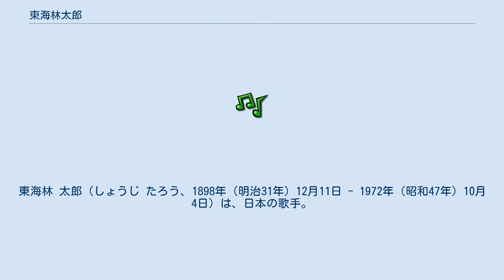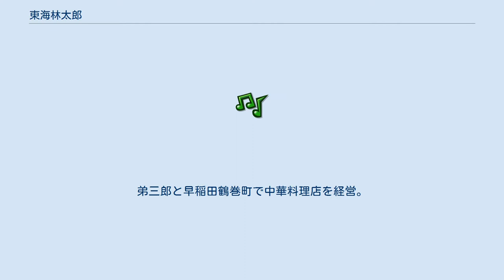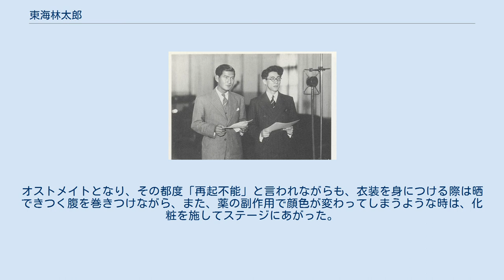東海林太郎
東海林 太郎（しょうじ たろう、1898年（明治31年）12月11日 - 1972年（昭和47年）10月4日）は、日本の歌手。
ロイド眼鏡・燕尾服を着用し直立不動の姿勢で歌うという特徴があった。
1965年、紫綬褒章受章。
 秋田県秋田市台所町二番地に生まれた。
 1908年、父大象が秋田県庁を辞職。
南満州鉄道株式会社に入社。
両親は満州へ。
東海林は祖母カツの下で生活する。
秋田中学時代にヴァイオリンに魅せられ、 満州にいる父に懇願するが逆鱗にふれ断念。
秋田県立秋田中学校（現：秋田県立秋田高等学校）を卒業。
上京し国民英学校に学び、早稲田大学商学部予科に入学する。
卒業間際に庄司久子と結婚した。
佐野学に研究科でマルクス経済学を学ぶ。
 研究科修了後、1923年9月南満州鉄道株式会社に入社、庶務部調査課に勤務。
「満州に於ける産業組合」を脱稿するが、あまりにも左翼的ということにより、1927年鉄嶺の図書館に左遷される。
音楽の夢が捨てきれず、満鉄には7年間勤務したが、その後、退社して帰国。
弟三郎と早稲田鶴巻町で中華料理店を経営。
 「上海の街角で」のスチール。
佐野周二と（1938年） 声楽を下八川圭祐に師事し、音楽コンクールの声楽部門で「我恨まず」（シューマン）「仮面舞踏会」からのアリア「レナートの詠唱」を独唱し入賞した。
 流行歌のレコードは、ニットーレコードでの「宇治茶摘唄」の吹込みが最初。
大日本雄辯會講談社レコード部（現：キングレコード）専属になり1933年プロ歌手となった。
「河原月夜」「山は夕焼け」などを吹込む。
放送オペラにも出演。
「椿姫」では医師の役を演じた。
 日本ポリドール蓄音機株式会社（現：ユニバーサルミュージック (日本)）で吹込んだ「赤城の子守唄」が、1934年2月に新譜で発売され、空前のヒットとなった。
その年には「国境の町」も大ヒットし、歌手としての地位を確立した。
その後ポリドール専属となり、澄んだバリトンを活かして「むらさき小唄」「名月赤城山」「麦と兵隊」「旅笠道中」「野崎小唄」「すみだ川」「湖底の故郷」などのヒット歌謡で東海林太郎時代を到来させた。
また、「谷間のともしび」など外国民謡においても豊かな歌唱力を示した。
大戦中はテイチクへ移籍し、「あゝ草枕幾度ぞ」や「琵琶湖哀歌」、「戦友の遺骨を抱いて」などを吹き込んでいる。
 戦後は、戦前のヒット曲が軍国主義に繋がるとして国粋的なヤクザものが禁止され、また進駐軍からも睨まれ、不遇の時代が続いた。
 1946年、ポリドール復帰第一作が「さらば赤城よ」。
1949年、キングレコードへ復帰。
1953年、日本マーキュリーレコードへ移籍。
その後、次第に地方公演で人気を回復し1957年、東京浅草国際劇場で「東海林太郎歌謡生活25周年記念公演」を開催。
1963年に任意団体（当時）日本歌手協会初代会長に就任。
空前のなつかしの歌声ブームのなか東海林太郎の人気が復活し、懐メロ番組に出演するなどして脚光を浴びた。
 1972年9月26日午後2時30分頃、立川市内の知人宅で、調子の悪そうな歩き方を心配したマネージャーに「調子が悪いのではないか」と問われ、「自分の体の調子は自分が一番よく知っている。ねむたいだけだよ」と横になり、そのまま意識不明に陥った。
翌日午前には立川中央病院へ入院。
次男、妹の手を握り、数人のファンに見守られ、10月4日午前8時50分に脳内出血のため死去した。
享年73。
葬儀は史上初めての「音楽葬」だった。
 NHK紅白歌合戦に計4回出場している（詳細は下記参照）。
 直立不動のスタイルは剣豪宮本武蔵を彷彿させるものであり、また「一唱民楽」の言葉のごとく、「歌は民のため」という信念を持ち、あの常に真剣勝負の姿の歌唱魂は、激動の昭和を生き抜いた時代精神を表している。
 東海林は生前「マイク一本四方が私の道場です。大劇場であろうとキャバレーの舞台であろうと変わりありません」と述べていた。
また、東海林の人生は病との闘いの日々でもあった。
1948年に直腸癌の診断を受け最初の手術。
以後、1955年、1964年と計4回に及ぶ手術で直腸を全摘。
オストメイトとなり、その都度「再起不能」と言われながらも、衣装を身につける際は晒できつく腹を巻きつけながら、また...